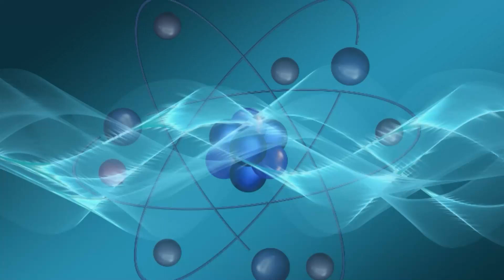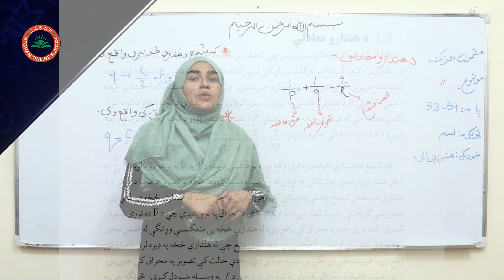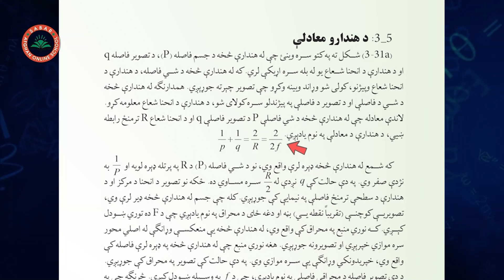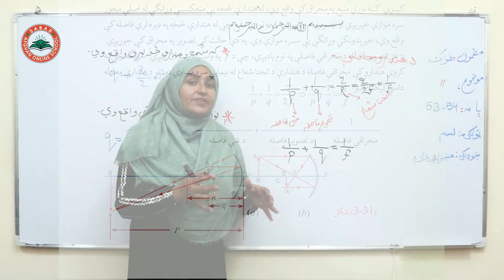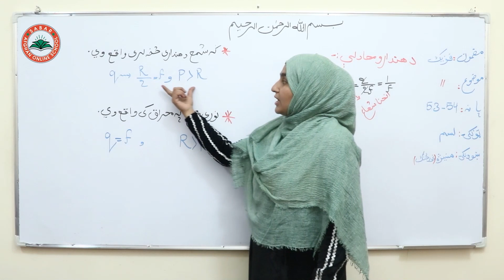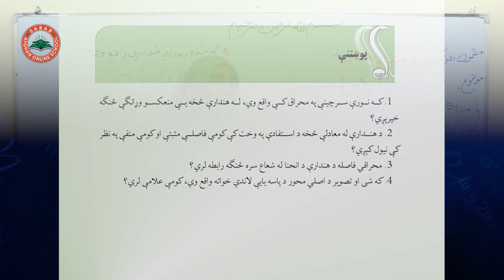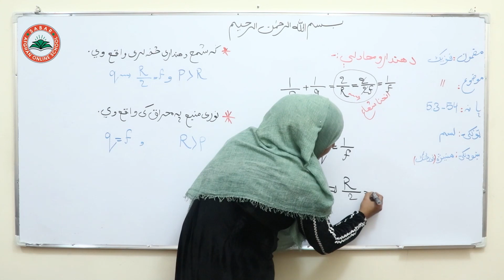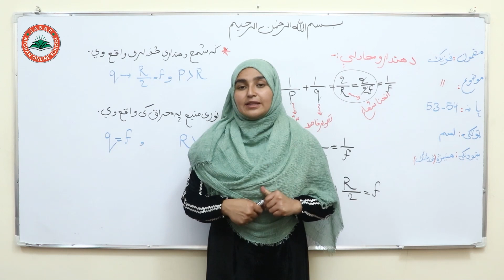Class 10 -Physics | Lesson 22| لوست 22- د هندارو معادلې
The equation of spherical mirrors
تصویر به شکل کروی
 د هندارو معادلې

Teacher_Manizha Ghorzang
منیژه غورځنګ
د صبار_افغان_آنلاین_ښونځی
# انلاین درسونه
# انلاین درسونه په پشتو ژبه
# درسهای انلاین
آنلاین روزنه,
نصاب تعلیمی معارف افغانستان به زبان پشتو,
آموزش آنلاین,
شبانه پوپلزی
آنلاین روزنه,
آمادگی کانکور,
کانکور آنلاین
pashto kankoor,
د لومړي ټولګي کتابونه

Class 10_Physics
# Online_Lessons
# Online School
# Afghanistan Online Schools
# Teacher_Bibi_Khadija_Ghorzang